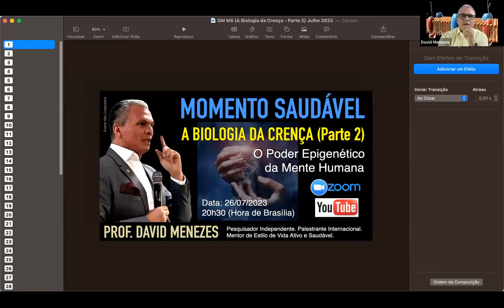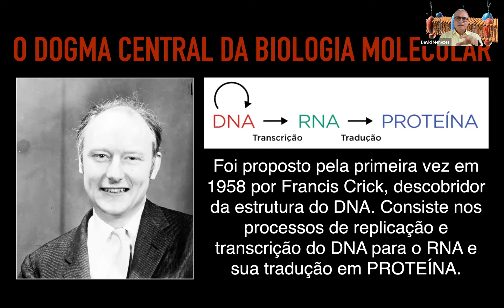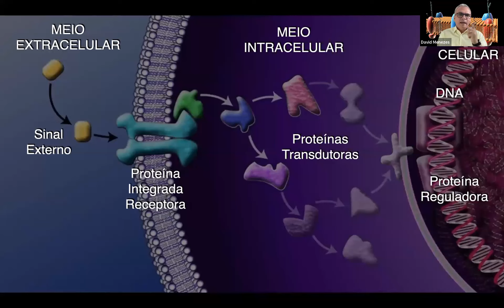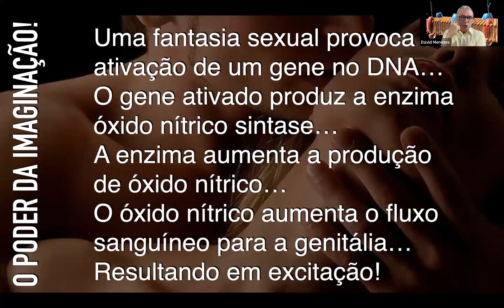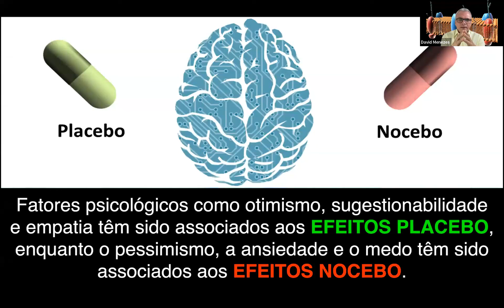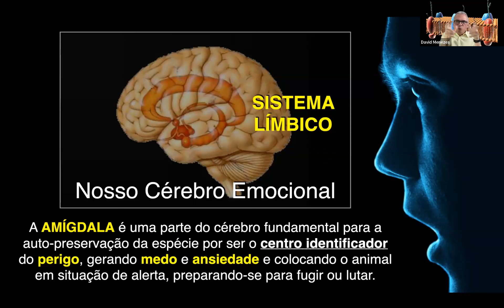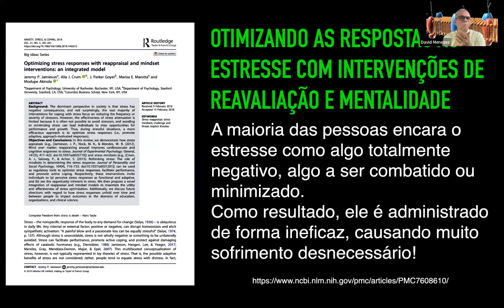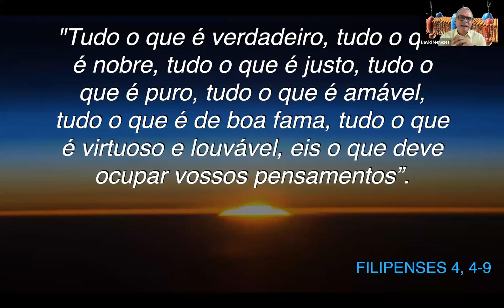A Biologia da Crença (O Poder Epigenético da Mente Humana - Parte 2)